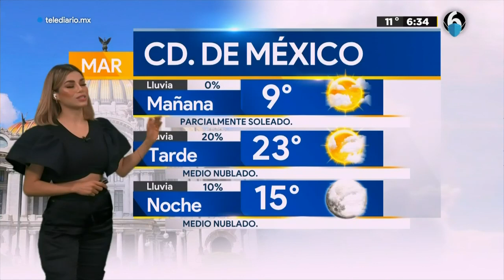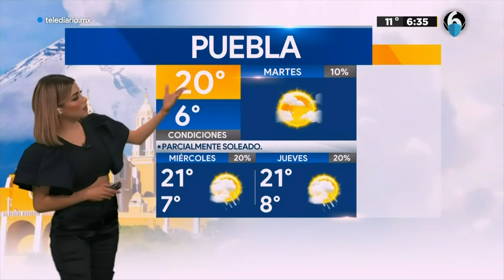Clima 25 de enero con Pamela Longoria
¡Buenos días! Tenemos 15% de probabilidad de lluvia en la CDMX 25 de Enero.